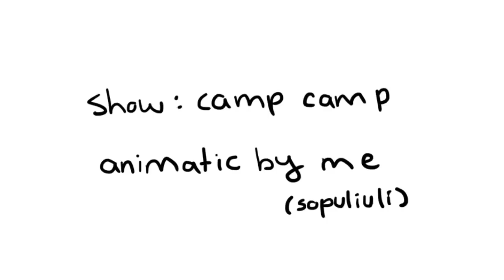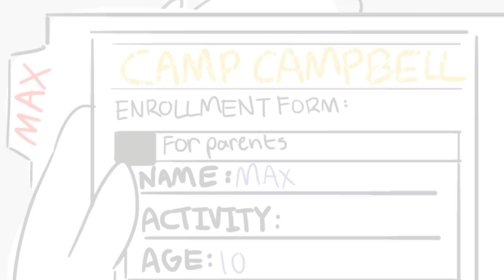lemon boy - dadvid animatic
First of all; THIS IS NOT MAXVID! KID/ADULT SHIPPERS DON'T INTERACT. ALSO CONTAINS A LOT OF SPOILERS!! WATCH AT YOUR OWN RISK.
Secondly; The beginning is so b a d. I'm sorry!!! But this took me a whole week to make and I hope the time wasn't completely wasted.

show: camp camp | CAMP CAMP AND ALL OF IT'S CHARACTERS ARE OWNED BY ROOSTERTEETH.